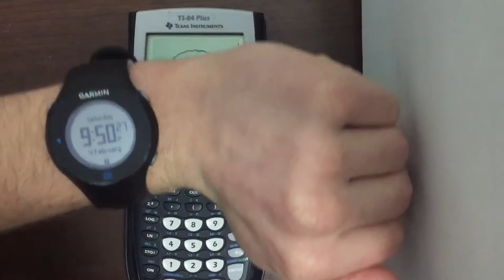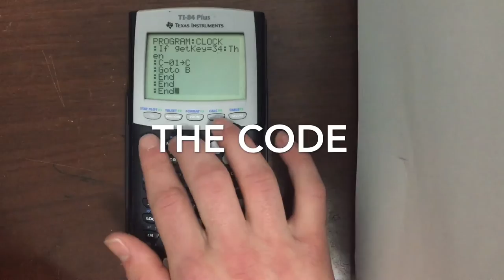FULLY FUNCTIONAL ANALOG CLOCK ON TI-84+?!? (With code)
Made this while I was bored in math class once.  It uses the internal clock in the calculator and basic trigonometry to rotate an hour, minute, and second hand to the correct time.